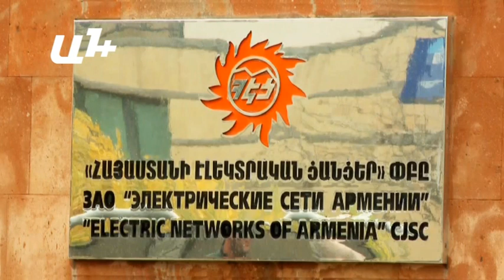«Կառավարությունն այլևս անելիք չունի». տնտեսագետ